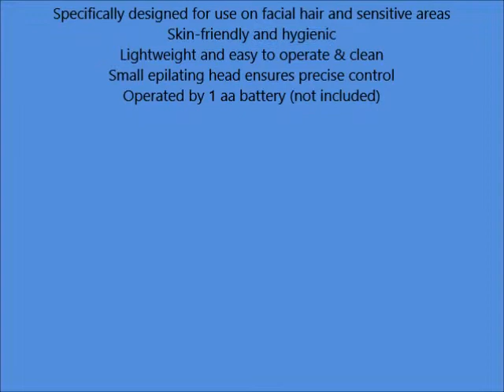Epilady Face Epil Facial and Sensitive Areas Epilator